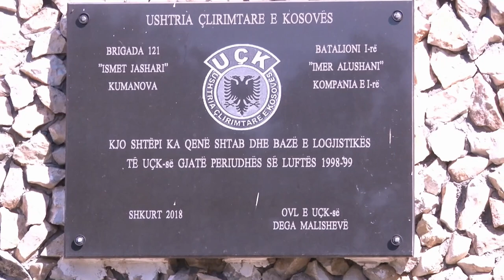Ne konakun e Rexhep Zogaj Fshat i Ri dt 15 korrik 2018 pjesa e 1